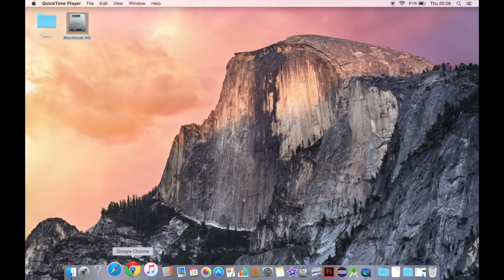How to... Open Google Chrome - Channel Lots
Offering essential how to guides for everyday activities.